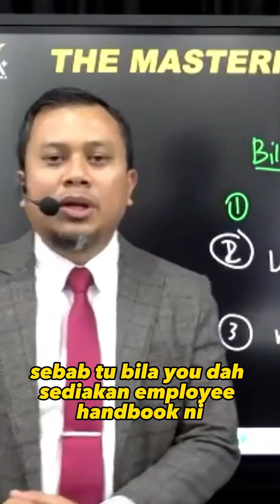Boleh ke polisi dipinda? 🤔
"𝗣𝗼𝗹𝗶𝘀𝗶 𝗻𝗶 𝗯𝗼𝗹𝗲𝗵 𝗱𝗶𝗽𝗶𝗻𝗱𝗮 𝗸𝗲?"

Pentingnya ada polisi dalam syarikat dan cara pelaksanaan yang betul supaya team jelas apa yang boleh dan apa yang tak boleh dibuat dalam syarikat.

Polisi tak semestinya kena sempurna sebab akan sentiasa ada penambahbaikan berdasarkan situasi semasa.

Dan semestinya Bisnes Onwer kena comply peraturan Akta Kerja yang telah ditetapkan. Anda sendiri kena ada kefahaman untuk kuatkuasakan polisi syarikat anda.

Sebab tu kami nak ajak anda ke Webinar: Bagaimana Bina Polisi yang boleh Kawal Team dengan Baik.

Yang serius nak upgrade ilmu akan segera ambil tindakan.